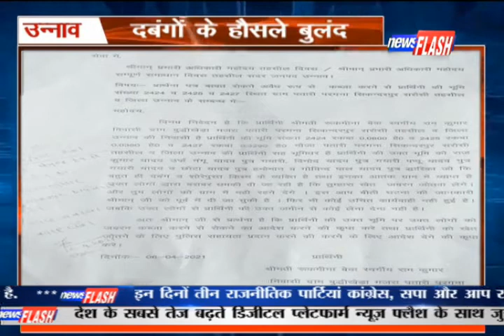Uttar Pradesh Uttra Khnad Bulletin | News Flash